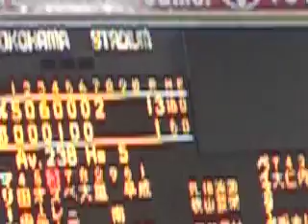０８年６月１７日 マリーンズ 得点 ズレータ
交流戦
横浜スタジアム
ロッテ１